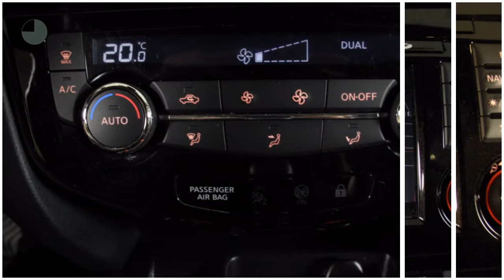Nissan QASHQAI 1.2 CONNECT EDITION (Design Pack)